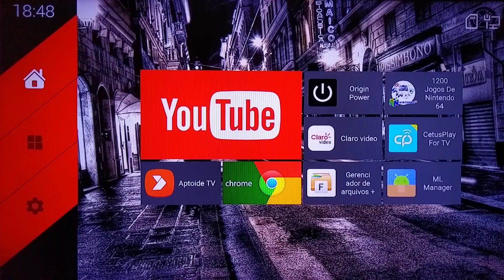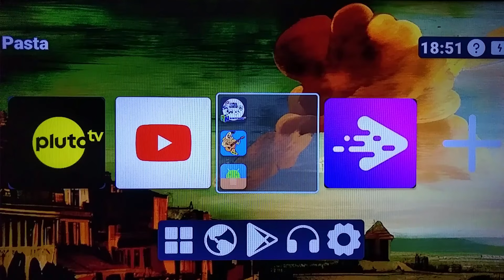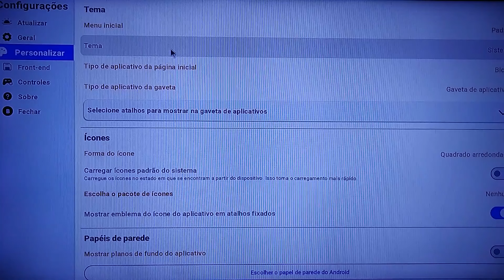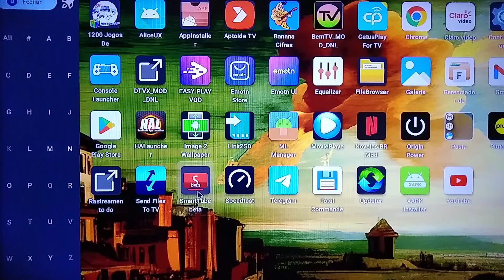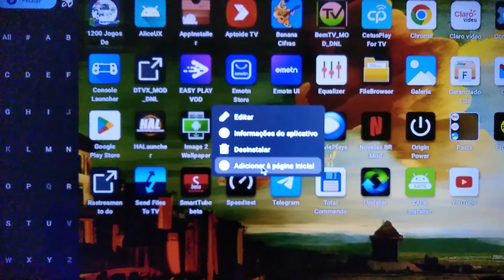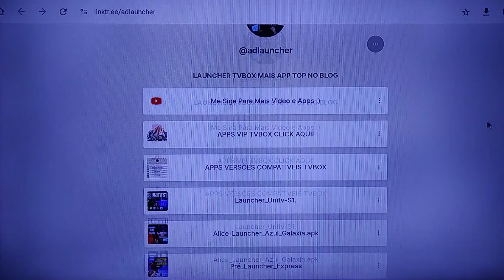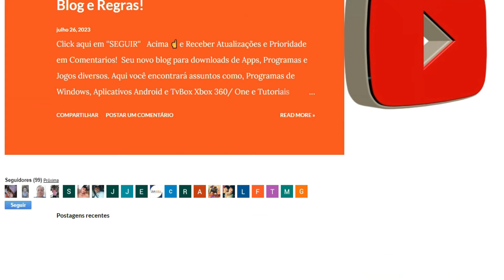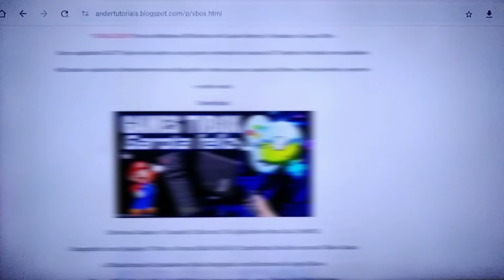◼TvBox Launcher Console Gamer Para Personalize Sua TvBox e Celular Android!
◼ LAUNCHER CONSOLE GAMER PARA TVBOX, LINK NO VIDEO E COMENTARIO FIXO!!!